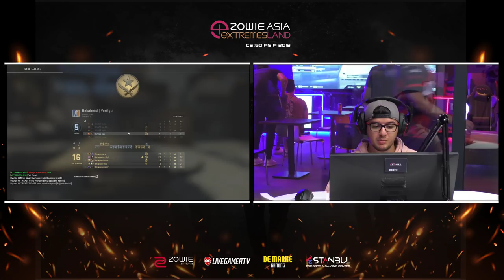LURZ ESKİ SPACE E OYUN OYNATMIYOR